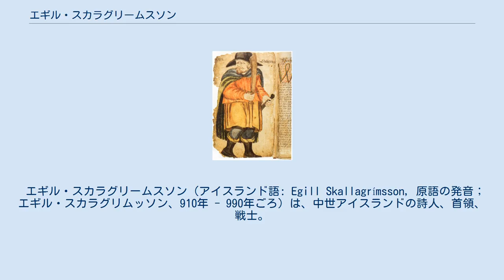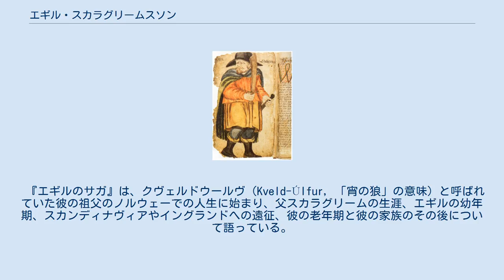エギル・スカラグリームスソン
エギル。
17世紀の写本 AM 426 fol. より。
 エギル・スカラグリームスソン（アイスランド語: Egill Skallagrímsson, 原語の発音；エギル・スカラグリムッソン、910年 - 990年ごろ）は、中世アイスランドの詩人、首領、戦士。
現代アイスランド語読みでエイイットル・スカットラグリームソンとも表記される。
 彼は910年にアイスランドのボルグに生まれた。
エギルはスカラグリーム・クヴェルドウールフスソン（Skalla-Grímur Kveldúlfsson）と ベラ・ユングヴァルスドーティル（Bera Yngvarsdóttir） の間の息子だった。
スカラグリームはアイスランドに到達し、ボルグに入植した。
ボルグは彼の父の船が上陸した土地だった。
スカラグリームは有名な戦士で、ノルウェーのハラルド美髪王の宿敵だった。
エギルは3歳で最初の詩を書いた。
エギルは990年ごろ没した。
エギルは死ぬ前に銀の財宝をモスフェットルスバイル に隠したと言われている。
 『エギルのサガ』は、クヴェルドウールヴ（Kveld-Úlfur, 「宵の狼」の意味) と呼ばれていた彼の祖父のノルウェーでの人生に始まり、父スカラグリームの生涯、エギルの幼年期、スカンディナヴィアやイングランドへの遠征、彼の老年期と彼の家族のその後について語っている。